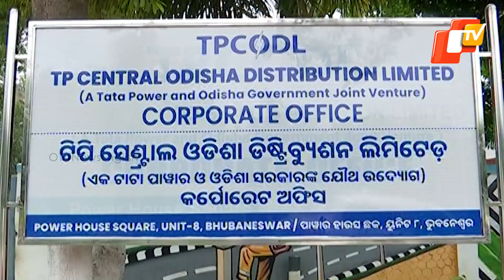Chhatra Congress Launches Protest Against Odisha Minister Over Power Cut Issue, Demands Resignation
At a time when Odisha is reeling under intense heatwave conditions, student wing of Congress staged a massive protest in front of the official residence of state energy minister in Bhubaneswar demanding his resignation over the alleged erratic power supply.The irate members of the Congress, with lanterns and hand fans, held a massive demonstration and hurled tomatoes at the residence of the Energy Minister holding the latter responsible for the unscheduled power cuts in the State.The agitating Congress workers also scuffled with the police while trying to barge into the minister’s residence.